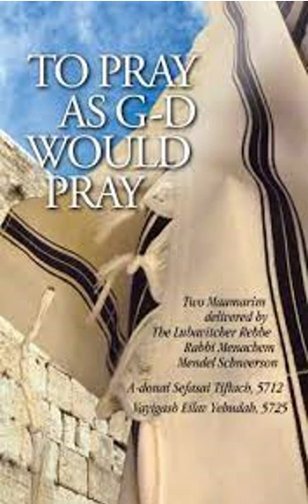To Pray as G-d Would Pray: Hashem Sifasei Tiftach | Class 7-B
In this Chassidic Discourse, the Lubavitcher Rebbe, Rabbi Menachem Mendel Schneerson, focuses on the request that we state at the opening of the Amidah Prayer “G d, open my lips and my mouth will recite Your praise.” Tehillim 51:17,  It’s unusual placement in the prayers, and its inner significance in our connecting to G-d through prayer through His own prayer, as it were,  and in the spiritual realms.